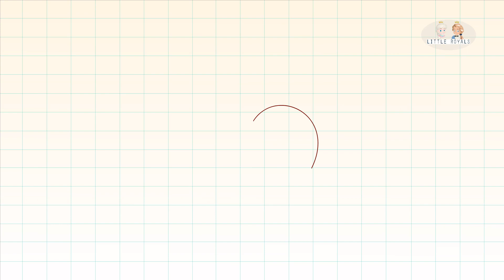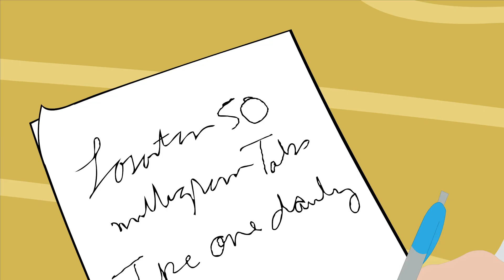I Hear Thunder | Full English Nursery Rhymes with Royal Princesses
Oh! don't you? Oh! don't you?
Pitter, patter raindrops,
Pitter, patter raindrops,
I am wet through

Watch the fun nursery rhyme of I Hear Thunder with your favorite prince and princesses in this little Royals song of I Hear Thunder. Here are the lyrics of this song.